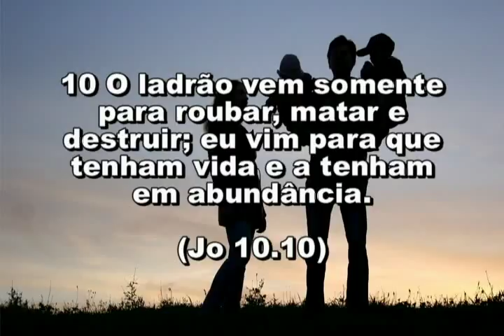201 ASSUNTOS DE FAMÍLIA 11,43 24 04 2018